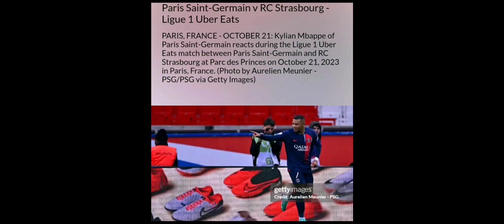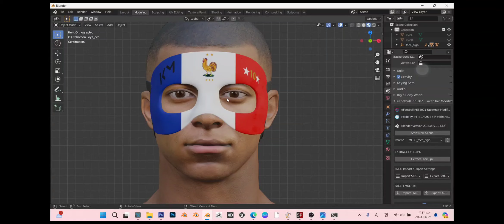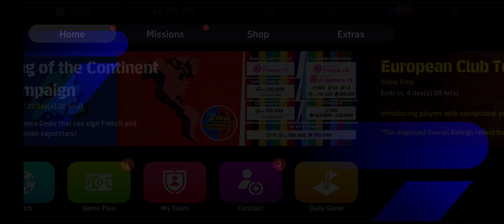MBAPPE "MASK" NINJA TURTLE 1️⃣0️⃣4️⃣🐢 OFFICIAL💯 COMING THIS MONDAY‼️🤯😍😈💜🔥🔥🔥💥💥💥in eFOOTBALL 24 MOBILE